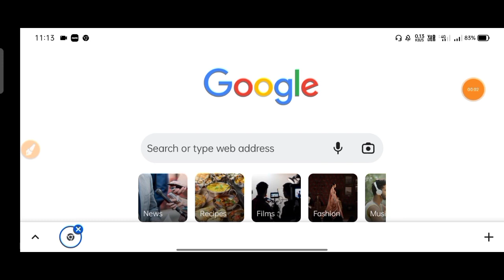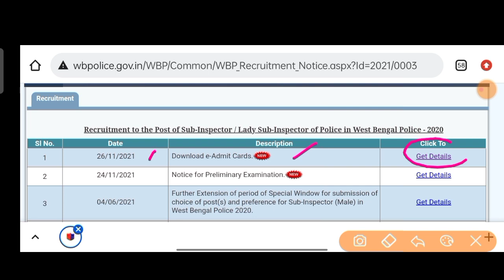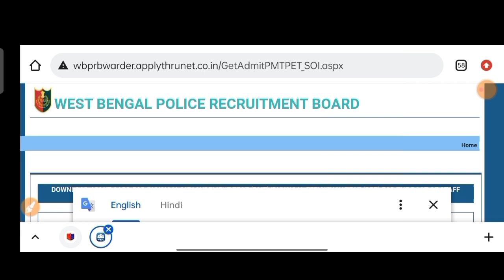how to download WB Police SI Pre admit card 2021/West Bengal SI pre admit card kaise download kre